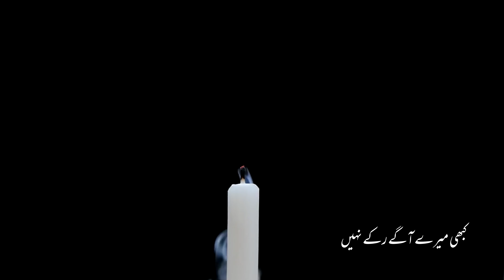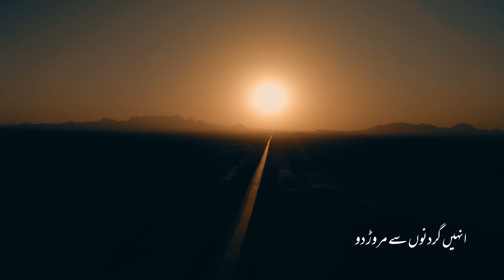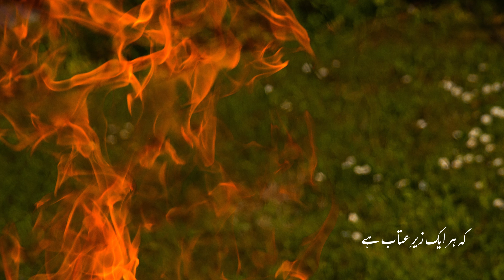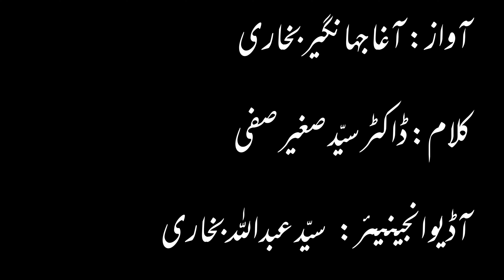Mujhy Khatt Mila Hai Ghaneem Ka - مجھے خط ملا ہے غنیم کا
Mujhy Khatt Mila Hai Ghaneem Ka
Voice: Aagha Jahangir Bukhari
Poet: Dr. syed Sagheer Safi
Audio Engineer : Syed Abdullah Bukhari

مجھے خط ملا ہے غنیم کا
بڑی عجلتوں میں لکھا ہوا
کہیں رنجشوں کی کہانیاں
کہیں دھمکیوں کا ہے سلسلہ

مجھے کہہ دیا ہے امیر نے
کرو حسنِ یار کا تذکرہ
تمہیں کیا پڑی ہے کہ رات دن
کہو حاکموں کو برا بھلا

تمہیں فکرِ عمرِ عزیز ہے
تو نہ حاکموں کو خفا کرو
جو امیرِ شہر کہے تمہیں
وہی شاعری میں کہا کرو

کوئی واردات کہ دن کی ہو
کوئی سانحہ، کسی رات کا
نہ امیرِ شہر کا ذکر ہو
نہ غنیمِ وقت کی بات ہو

کہیں تار تار ہوں عصمتیں
مرے دوستوں کو نہ دوش دو
جو کہیں ہو ڈاکہ زنی اگر
تو نہ کوتوال کا نام لو

کسی تاک میں ہیں لگے ہوئے
مرے جاں نثار گلی گلی
ہیں مرے اشارے کے منتظر
مرے عسکری، مرے لشکری

جو تمہارے جیسے جوان تھے
کبھی میرے آگے رکے نہیں
انہیں اس جہاں سے اٹھا دیا
وہ جو میرے آگے جھکے نہیں

جنہیں جان و مال عزیز تھے
وہ تو میرے ڈر سے پگھل گئے
جو تمہاری طرح اٹھے بھی تو
انہیں بم کے شعلے نگل گئے

مرے جاں نثاروں کو حکم ہے
کہ گلی گلی یہ پیام دیں
جو امیرِ شہر کا حکم ہے
بِنا اعتراض وہ مان لیں

جو مرے مفاد کے حق میں ہیں
وہی عدلیہ میں رہا کریں
مجھے جو بھی دل سے قبول ہوں
سبھی فیصلے وہ ہوا کریں

جنہیں مجھ سے کچھ نہیں واسطہ
انہیں اپنے حال پہ چھوڑ دو
وہ جو سرکشی کے ہوں مرتکب
انہیں گردنوں سے مروڑ دو

وہ جو بے ضمیر ہیں شہر میں
انہیں زر کا سکہّ اچھال دو
جنہیں اپنے درش عزیز ہوں
انہیں کال کوٹھی میں ڈال دو

جو مرا خطیب کہے تمہیں
وہی اصل ہے اسے مان لو
جو مرا امام بیاں کرے
وہی دین ہے سبھی جان لو

جو غریب ہیں مرے شہر میں
انہیں بھوک پیاس کی مار دو
کوئی اپنا حق جو طلب کرے
تو اسے زمیں میں اتار دو

جو مرے حبیب و رفیق ہیں
انہیں خوب مال و منال دو
جو مرے خلاف ہیں بولتے
انہیں نوکری سے نکال دو

جو ہیں بے خطا، وہی دربدر
یہ عجیب طرزِ نصاب ہے
جو گنہ کریں، وہی معتبر
یہ عجیب روزِ حساب ہے

یہ عجیب رت ہے بہار کی
کہ ہر ایک زیرِ عتاب ہے
’’کہیں پر شکستہ ہے فاختہ
کہیں زخم زخم گلاب ہے‘‘

مرے دشمنوں کو جواب ہے
نہیں غاصبوں پہ شفیق مَیں
مرے حاکموں کو خبر کرو
نہیں آمروں کا رفیق مَیں

مجھے زندگی کی ہوس نہیں
مجھے خوفِ مرگ نہیں ذرا
مرا حرف حرف، لہو لہو
مرا لفظ لفظ ہے آبلہ

ڈاکٹر سید صغیر صفی